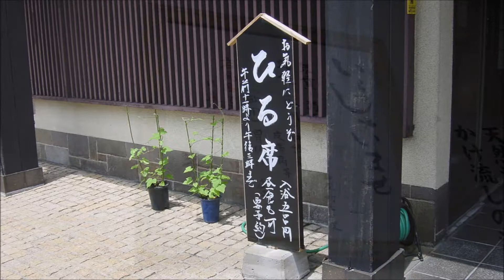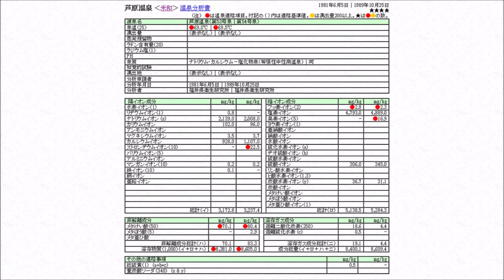日帰り温泉 尾張から 芦原温泉 米和